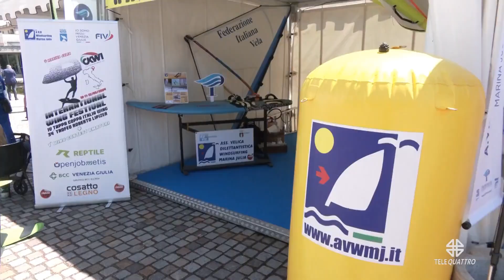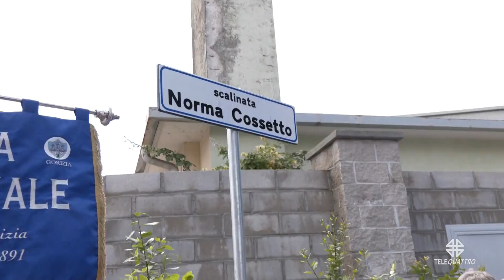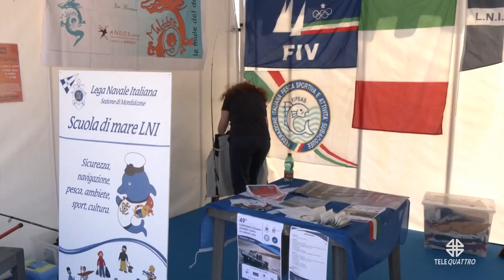PRODUZIONI TELEQUATTRO | 01/06/2024